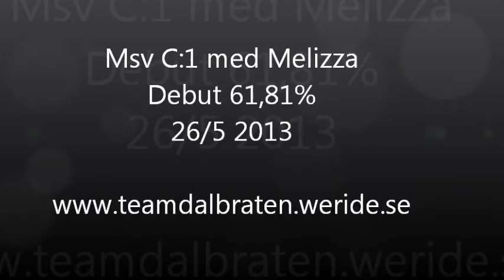Regional Dressyr HURK 26/5-13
Msv C:1 Debut 61,81% 4:a utanför placering